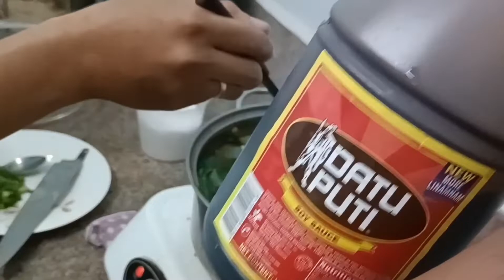FROM GARDEN TO TABLE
Alternative gardening, inspired by our Boss. So syempre malaking tulong siya sa ating economiyang pang-agricultura kung tayoy magsisipag. Nasa ibabaw ito ng Sunshine building kung saan andoon din ang aming opisina, so madali lang mamitas o magharvest kung gusto nating magluluto ng gulay. Ang alternatibong paghaharden ay gawa sa mga recycle na mga bagay bagay, tulad ng sirang gulong ng sasakyan, drums, empty gallons at PVC.
        Sana magustuhan ninyo ang videong ito, at salamat sa panonood, sana rin makapagbigay ito ng inspirasyon sa mga taong mahilig sa gardening.